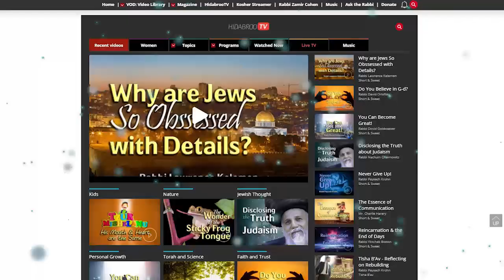Purim: Profound Messages from Queen Esther - Slovie Jungreis Wolff